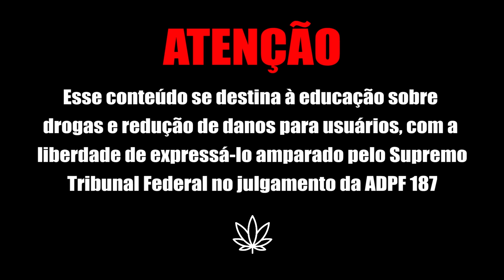Pânico, A Fazenda e CHAPAÇÃO com LUCAS SELFIE NaB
| PARTICIPAÇÕES |
Will Sassano @willmuitonerd
Lucas Selfie @lucasmaciel